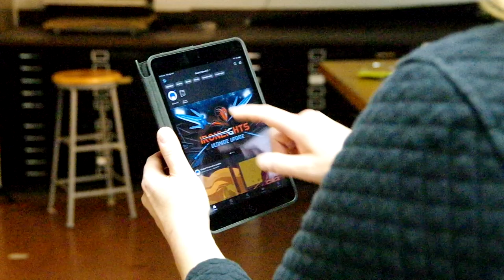MSUTexas Art Department - Graphic Design and Photography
This video highlights the Graphic Design and Photography studio areas at Midwestern State University. Other studios include: ceramics, drawing, metals, painting, and sculpture.